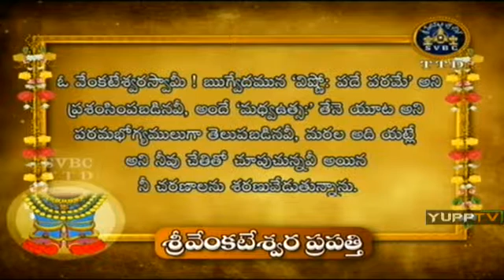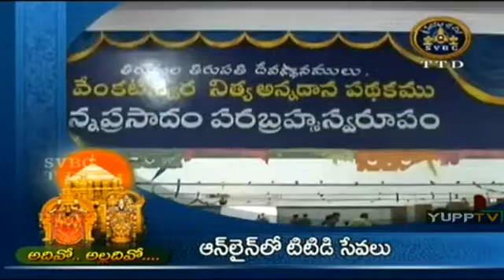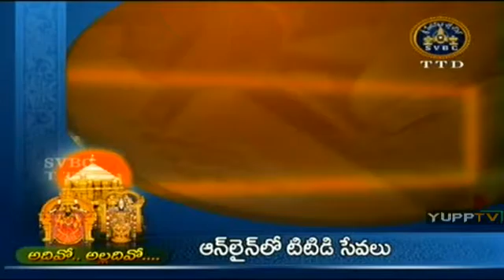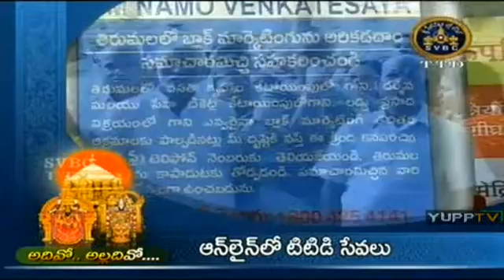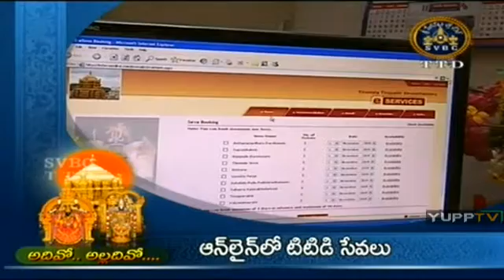Bhakthi Margam 25th'Sep'15